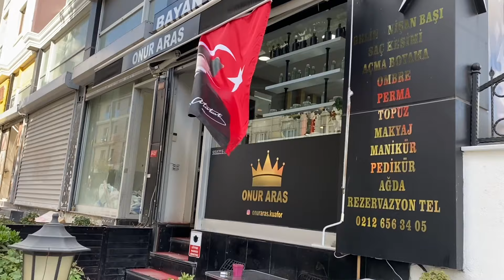Kuaförde 5 Saat Geçirmek | Ombre İşlemi Yaptırıyorum | Sarışın Olmak👩🏼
Herkese merhaba🙋🏼‍♀️
Bu videomda sizlerle beraber kuaföre gitme kararı verdim. Saçımı ilk kez ombre yaptırdım çok sevdim.

Saç Rengim ; Kül Kumral